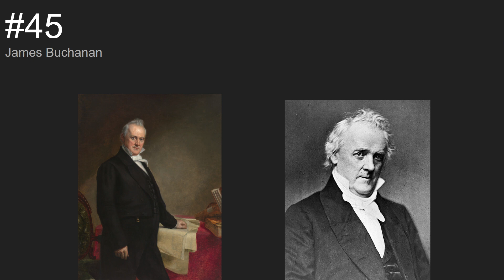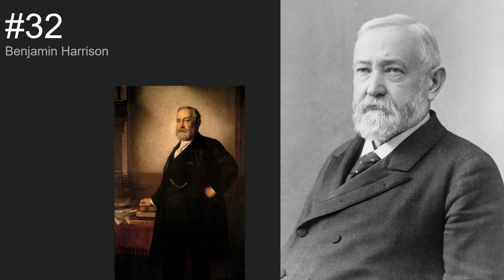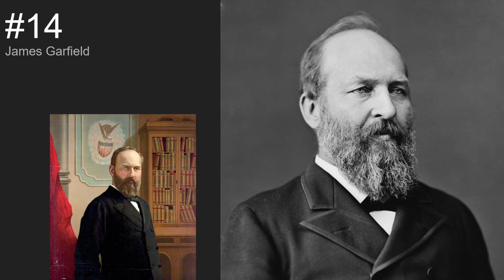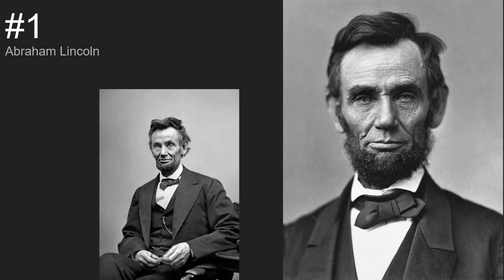Every Single US President Ranked (my opinion)